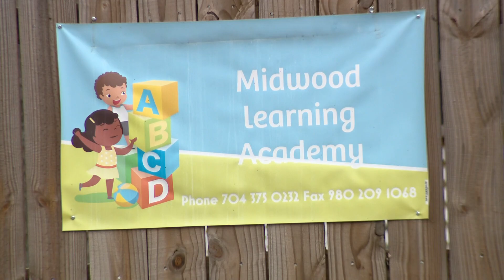Charlotte day care shut down over safety concerns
A day care center in east Charlotte will no longer be in operation after state officials suspended the site's license.

Midwood Learning Academy, located at 2519 Central Avenue, had its license suspended on Monday, according to the North Carolina Department of Health and Human Services Division of Child Development and Early Education.

The day care center's license was suspended "to protect the health, safety, and welfare of children," according to the order issued by the state. Midwood Learning Academy has been open since 2021, according to state records.